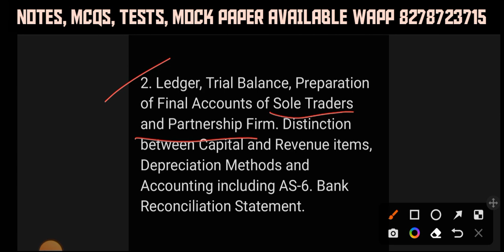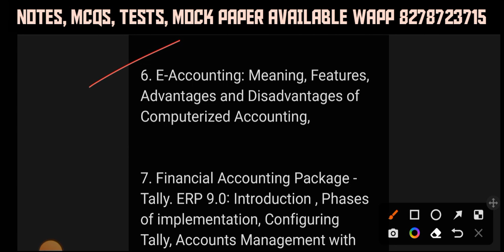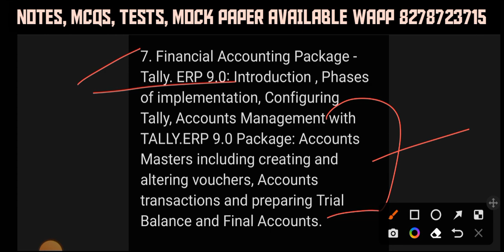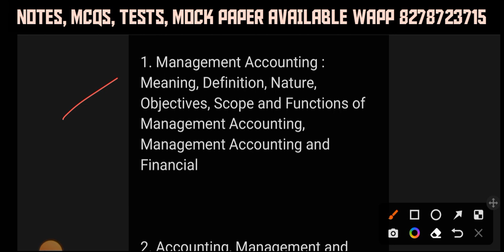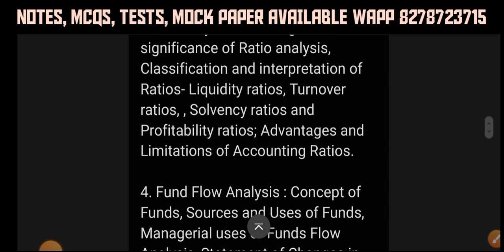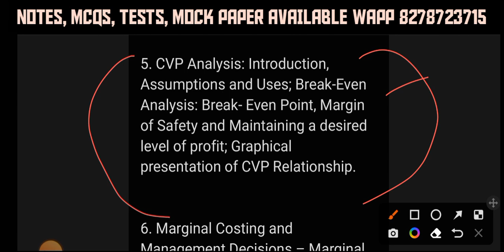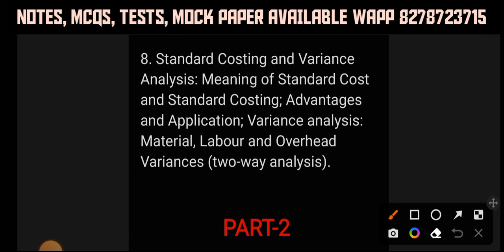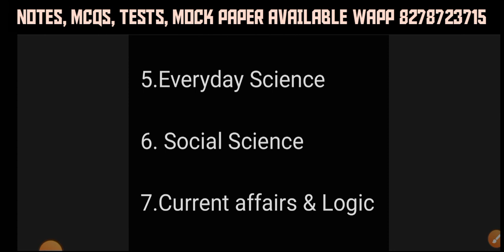HPSSC PANCHAYATI RAJ AUDITOR BRIEF SYLLABUS || HP JOA ACCOUNTS || HP SENIOR ASSISTANT ACCOUNTS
⚠️ ATTENTION PLEASE ⚠️

🔴 आप सभी को सूचित किया जाता है कि HP PANCHAYATI RAJ AUDITOR, JOA ACCOUNT, SENIOR ASSISTANT ACCOUNT, JUNIOR ACCOUNTANT के लिए द्रोणाचार्य बैच शुरू कर दिया गया है

📚 द्रोणाचार्य बैच हमारी सरकारी टीम के मेंबर सम्भालेंगे । जहां हर एक स्टूडेंट को पर्सनली हैंडल किया जाता है ।

📞 24×7 हमारी स्टूडेंट हेल्पलाइन पर कॉल कर के भी अब स्टूडेंट्स मदद ले सकते है ।

TEAM ( HP GK HUB )